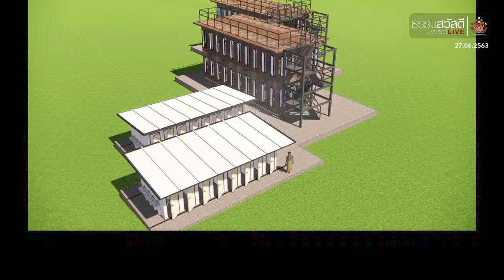ธรรมสวัสดี LIVE วันเสาร์ที่ 27 มิถุนายน พ.ศ.2563 : Covid19 Shutdown กิเลส 4K